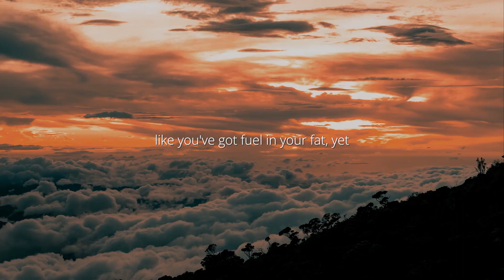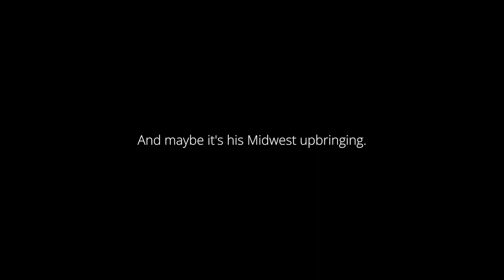NEUROSCIENTIST: How To Lose Weight Fast | Andrew Huberman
Neuroscientist Andrew Huberman reveals the truth about achieving fitness goals such as getting in shape and losing weight, and shares insights on how to actually attain them.